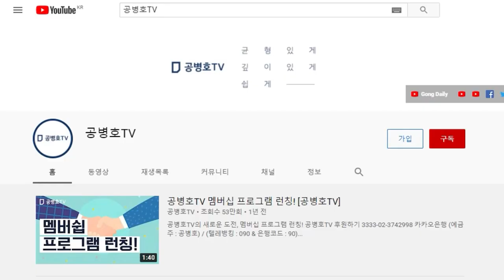"기후 변화로 세상 변하지 않아" / 세상을 바라보는 시각[공병호TV]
Bitcoin : 3MTW849AkP2ftLeSK2teZHMmzLu7Z83s9U